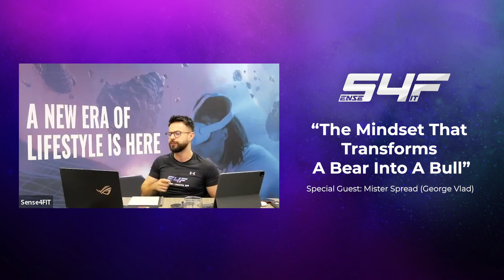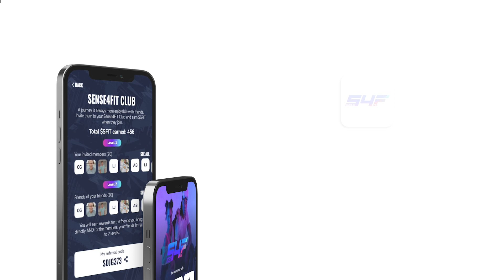Mister Spread's view on the Crypto market - Sense4Fit's Special Webinar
Mister Spread (George Vlad) was one of our guests at the special webinar - "The Mindset That Transforms A Bear Into A Bull" - that we hosted on December 8th on Zoom Meetings.

Some of the top founders, experts, and entrepreneurs in the Web3 space discussed the history of blockchain and its potential, as well as how it impacts our lives today and the metaverse and what it means for the future of technology. We also looked at the market and what happened in the past few weeks and covered what's the potential of this period if you are a strong builder.

=== DOWNLOAD THE SENSE4FIT APP ===

=== WHAT IS SENSE4FIT? ===

Sense4FIT is a "FIT to EARN" ecosystem that delivers an online concept through a semi-decentralised app, which includes fitness, nutrition, personal development and mindfulness, that will further develop in a hybrid concept with offline sports events, bootcamps and competitions.

=== IMPORTANT RESOURCES ===

=== CHAPTERS ===

0:00 Intro by Antonio Enache
3:17 Congratulations to the Sense4FIT team
6:25 Who's Mister Spread?
11:34 What's going on in the market?
13:30 The 2 main emotions that govern the markets
15:30 What happens during bear markets?
18:08 Fortunes are made in bear markets
23:31 Each bear market has its own 'bad actor'
25:10 What should we do during this bear market?
29:33 Outro

=== RECOMMENDED VIDEOS  ===